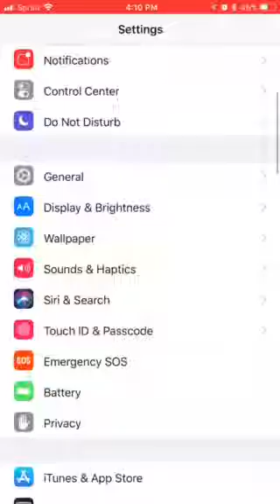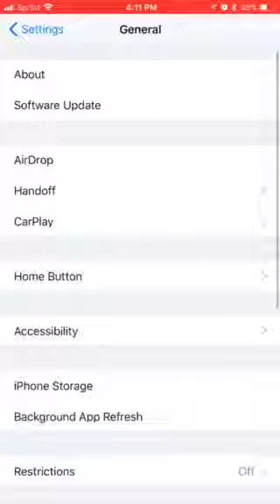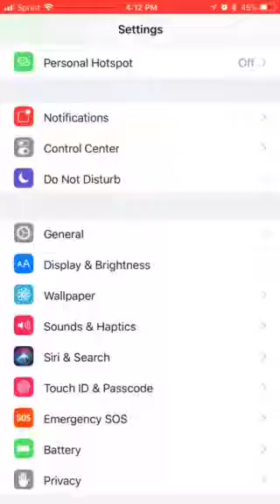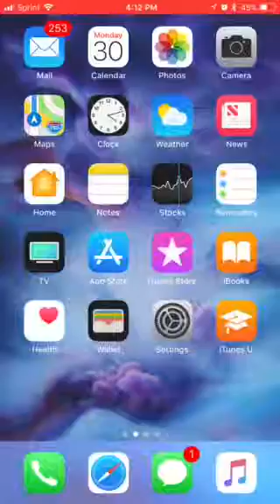How to screen cast (broadcast screen) on iPhone no apps NO CLICKBAIT was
Just go to control center and record by pressing the cir